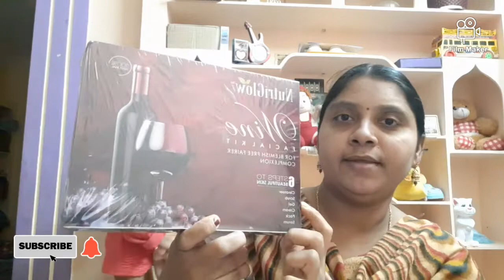Amazon nutriglow wine facial kit |Face massager|Amazon లో కొనకుండానే నాకు వచ్చిన products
Hello all
today video i will show two products.
1) amazon nutriglow wine facial kit
2)amazon face massager

plz keep supporting with your valuable like and feed back.
Stay safe
Stay healthy